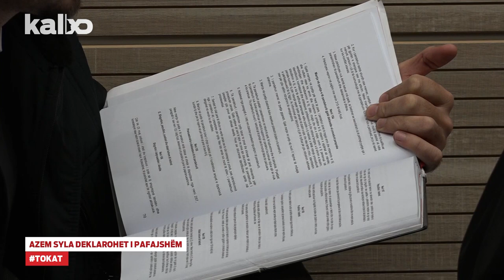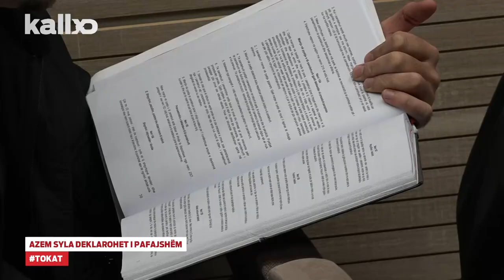Azem Syla Deklarohet i Pafajshëm